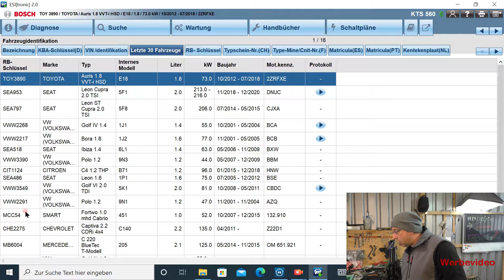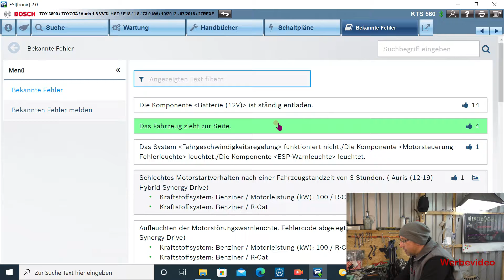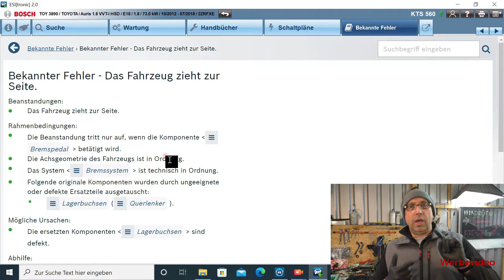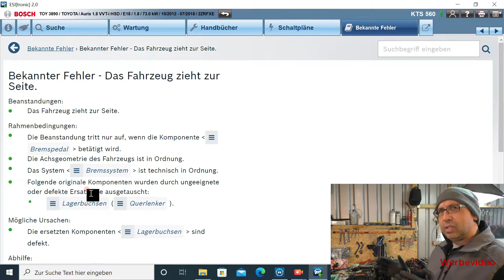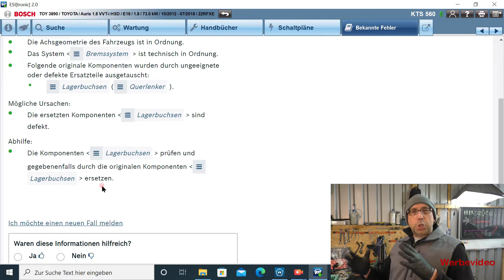Darum zieht dein Auto beim bremsen zur Seite - Bosch KTS 560 / Bosch KTS 960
In diesem Video zeige ich euch warum manche Fahrzeuge beim bremsen zur Seite ziehen, zusätzlich machen wir eine Lesestunde in der Bosch Esitronic / Bosch KTS 560 / Bosch KTS 960.